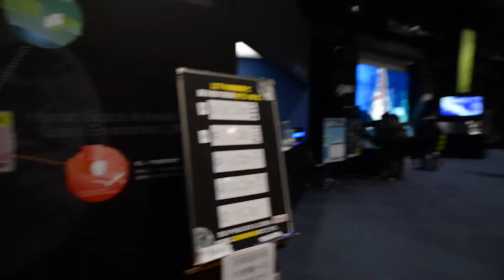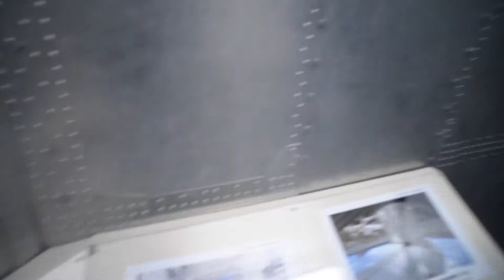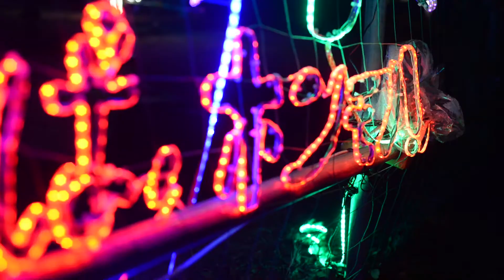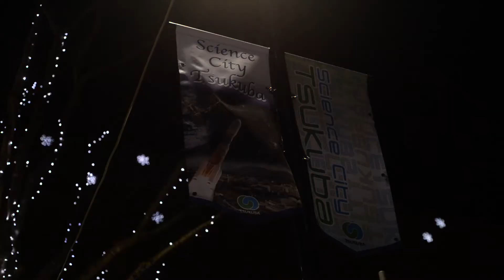13 • From Tsukuba with Love (つくば・JAXA）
The first installment of my Winter Break Chronicles! I went to Tokyo for the first time and saw all kinds of amazing things! Join me and my brother Tommy on a brief tour around Tsukuba and Japan's space center, JAXA. Marvel at the ingenuity of Japan's Science City, evidenced in their impressive spacecraft and yearly Christmas lights displays!